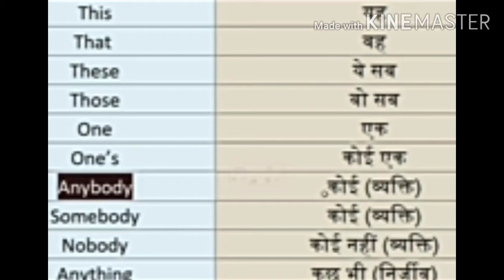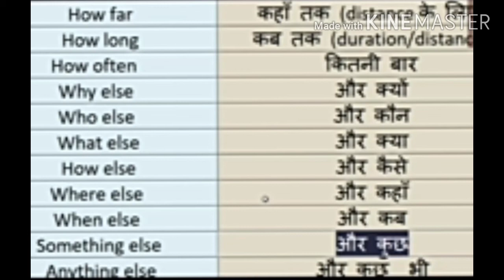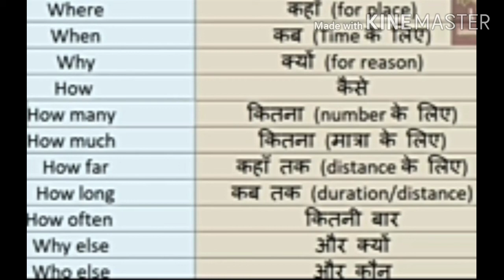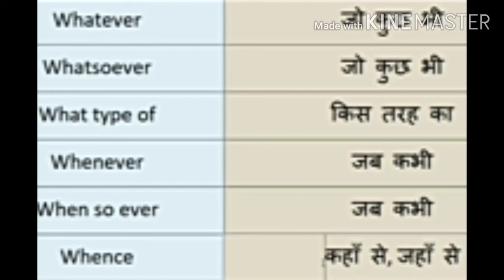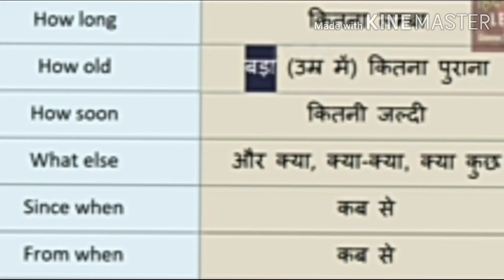INTERROGATIVE WORDS WITH MEANING